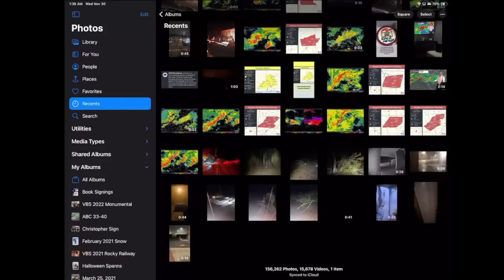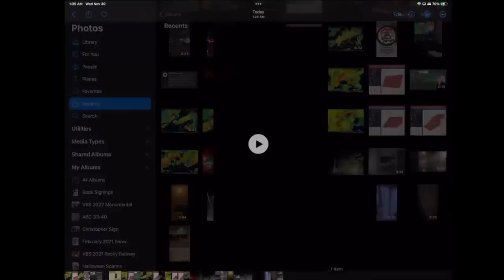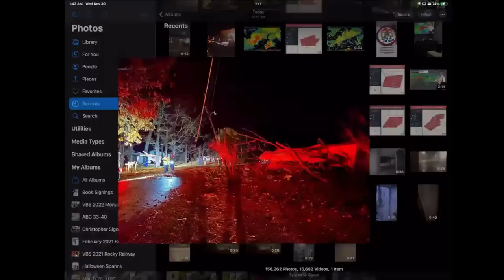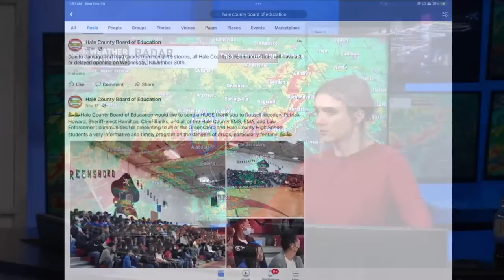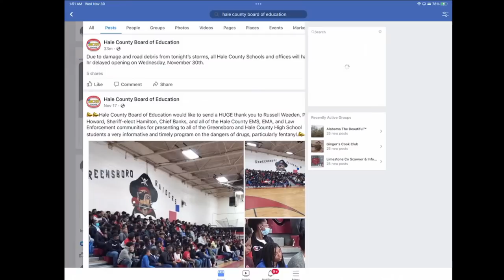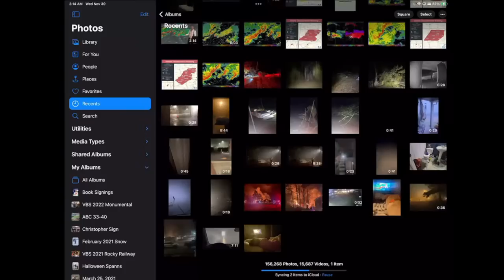The Weather Authority: Severe weather updates for November 30, 2022 1230AM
HAPPENING NOW: Chief Meteorologist James Spann provides severe weather updates -- MORE